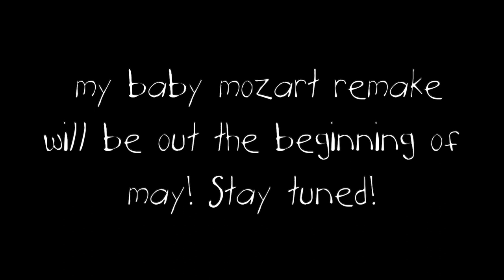Top 10 Favorite Baby Einstein Puppet Shows